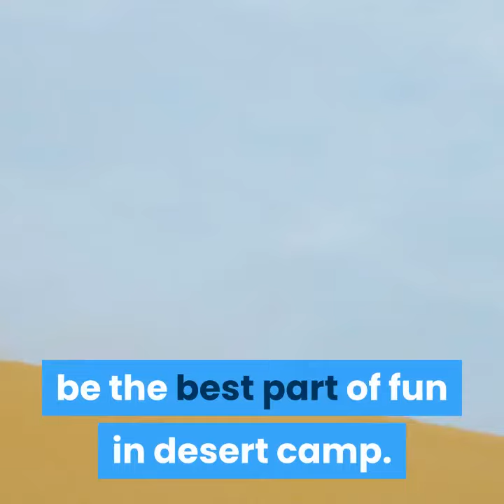Evening Desert Safari with Quad Bike - Adventure in Dubai | Best Evening Desert Safari Dubai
Evening Desert Safari with Quad Bike - Adventure in Dubai

Evening Desert Safari with Quad Bike
Dune bashing in Dubai Desert is a pure thrill. You can enjoy 45 minutes of dune bashing in the Lahbab desert that will accelerate your heartbeat. A promising fun trip for a lifetime!!! Camel raiding and sand boarding on Dubai’s dunes that you can never forget. It is the most favorite part of the trip for kids epically kids. To serve the entertainment for all especially for women we offer henna painting and sheesha smoking. Wide variety of international dishes in a dinner buffet with unlimited soft drinks, tea, and coffee. Traditionally dressed up and traditionally belly & Tanura dance will be the best part of the fun in desert camp.

INCLUSIONS
Tour Inclusions:

(.) Pick up from your Hotel - Location - Residence in Dubai & Sharjah
(.) Pick by: 4x4 SUV Land Cruisers for the Adventure Safari & Camp
(.) Drive Through Camel Farms
(.) Dune Bashing and drive to reach the high Dune (with photo stop)
(.) 30 Minutes Dune Bashing By Safari License Professional Driver
(.) 20 Minutes Quad Bike Ride
(.) Dune Bashing at Lehbab Desert ( Known as Red Dunes)

At the Camp:
(.) Traditional welcome at camp with Arabic Tea, Coffee
(.) Arabic Sweets & Fresh Fruits
(.) Sheesha Facility ( Apple Flavor )
(.) Hubbly Bubbly’ Smoking facility
(.) FREE Arabic Dress Photography
(.) FREE Camel Riding
(.) FREE Sand Boarding
(.) FREE Henna Painting

Food:
(.) Refreshment with Unlimited Water, Tea, Coffee & Soft Drinks
(.) International Buffet Dinner with Barbeque (Vegetarian & Non-vegetarian dishes)

Entertainment:
(.) Full Light and Sound display on stage and around the Camp
(.) Belly Dance Show on traditional Arabic music
(.) Captivating Tanura Dance Entertainment
(.) Drop back your Hotel - Location - Residence in Dubai & Sharjah